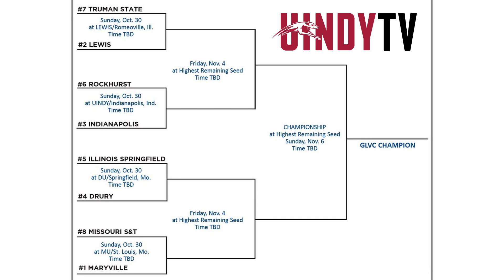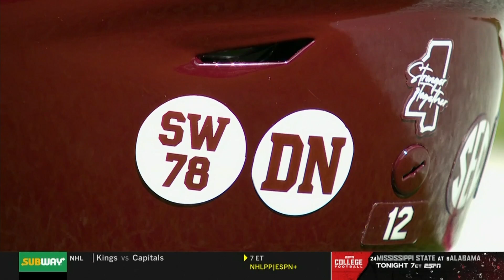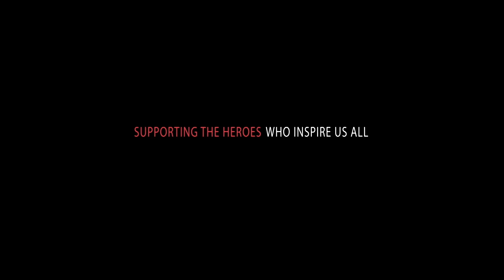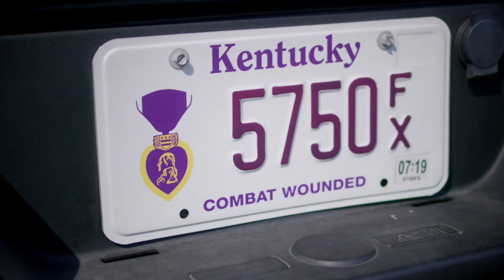Last Call | Full Sports Show | 10-24-22 | UINDY TV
Last Call is your one-stop shop for everything UIndy, Division I, and Pro Sports from the UINDY TV Studios with your hosts, Nathaniel Finch and Jake Keefer.